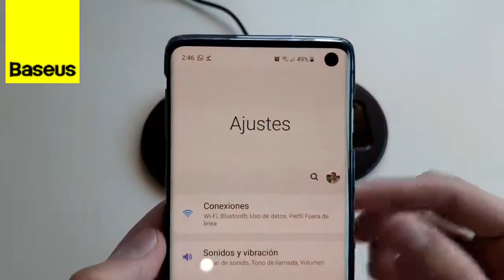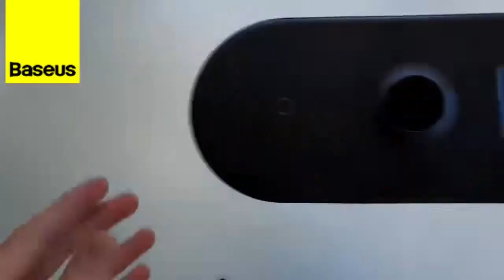Baseus 3 in 1 Fast Wireless Charger Full load Charging Pad for iPhone Airpods Apple Watch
⚡Baseus Wireless Charger For iPhone Fast Wireless Full load 3 in 1 Charging Pad for Airpods Apple Watch

📝Note:
📌The stock of 3 in 1 wireless charger sold after Nov 11 is a new compatible version! Support Apple watch version 6.0.1

📌For Apple Watch Series 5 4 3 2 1, firmware version 5.2.1, 6.0,6.0.1(We do not suggest updated version to 6.1)

🎯Compatible  Model:
📱Wireless charger for iPhone 11/iPhone 11 Pro/iPhone 11 Pro Max for iPhone X 8 8plus XS MAX XR For I Watch for AirPods

📱Fast Charge For Samsung Note 10 S10 S9 S8 Plus S7 Edge S6 S6 Edge Plus Xiaomi MI 9 MIX 3

👍A must-have for Apple fans/smart three-in-one wireless charging.
Charging mobile phones, watches, and headphones at the same time.

😎Independent coils, without interfering with each other.
Built-in three independent coils, charging three devices at the same time without interfering with each other.

🧲Comprehensive protection of your devices from 9 dimensions.
Make sure charging is safe and fast.

👌Support dual mobile phone charging
Built with Qi wireless charging technology, automatic charging starts when the device is put on.

🧐IP Watch stable magnetic attraction, charging when placed flat
Built-in IP Watch magnetic charging module, flat adsorption, stable for charging. Comparable to the original experience.

⭕2.5W trickle charge for headphones.
2.5W Low power trickle charge for headsets with Wireless charging.

❄Low-temperature charging without excessive heat.
It can be directly touched by hand during the charging process, safe and reliable without excessive heat.

💎Simple design
The earphone is designed concave, with Type-C interface, Non-slip mat.

Our Tech Gear:
Baseus Chargers
Music & Audio
Computer & Office